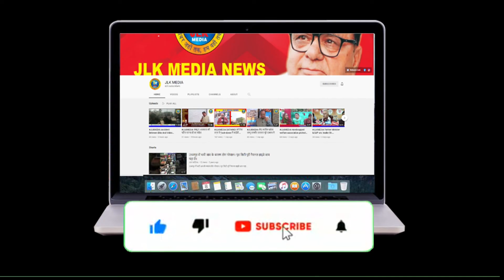JLK MEDIA GOOD MORNING 29 JAN